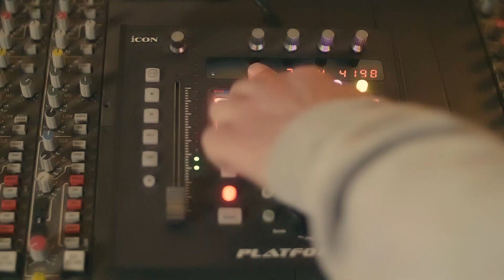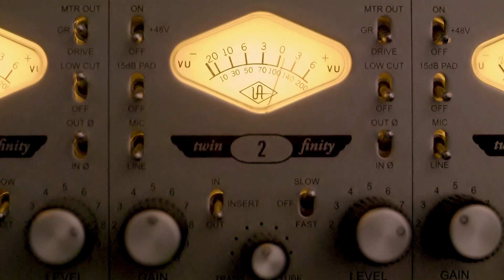HAYTHEM - COCKPIT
Deuxième extrait de l´album BLACKOUT
COCKPIT - titre disponible sur toutes les plateformes de streaming

Enregistré et mixé par Felix B. Siewert au concord audio

Clip réalisé par GR34T MEDIA SOLUTIONS
DoP / Grading: Bernie Penzlien
Gaffer: Hans Winkelmann
Regie: Felix Siewert
Cutter: Haythem Bader, Felix Siewert
Data Wrangel & Drone Pilot: Linus Penzlien
Production Driver: Michelle
Make up Artist: Carolina Metzler
Catering: Fatima Cotte